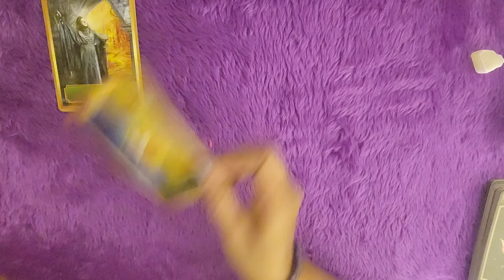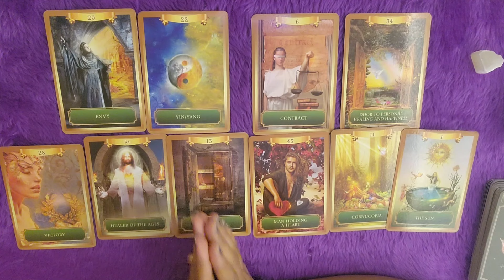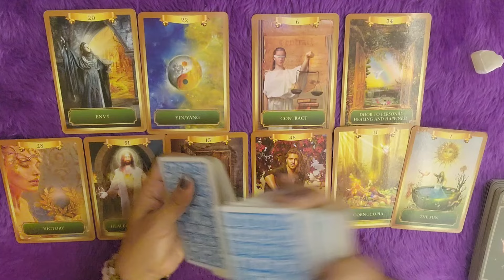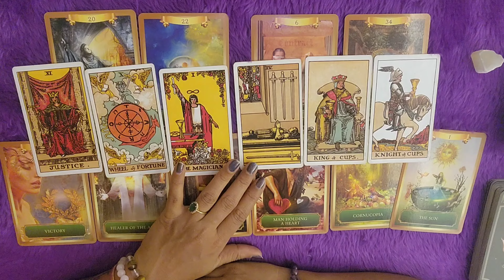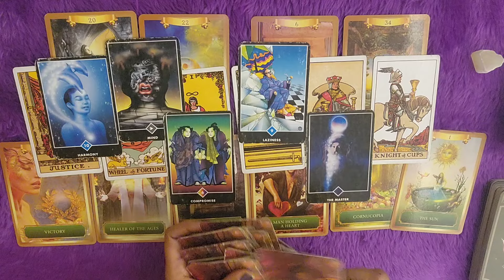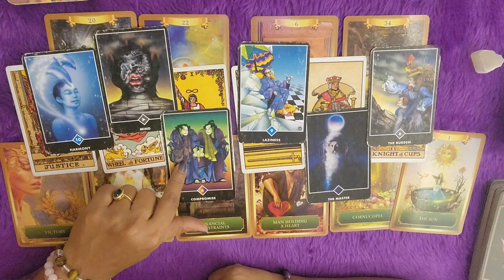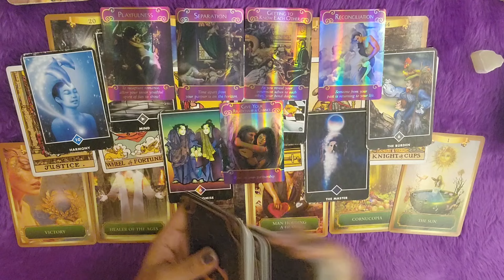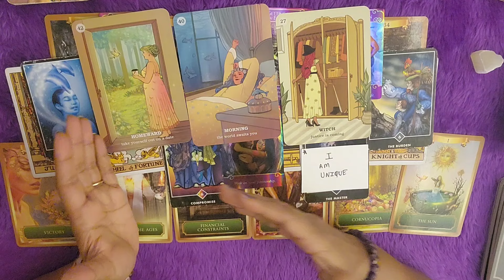🧚‍♀️Taurus(वृषभ राशि)Love tarot reading(1to 15)March2024|love messages💞|hindi tarot|timeless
🌸hello friends🙋
Healing classes ✨
Healing session ✨

⭐STAY TUNE⭐